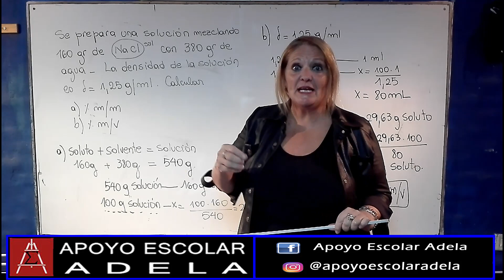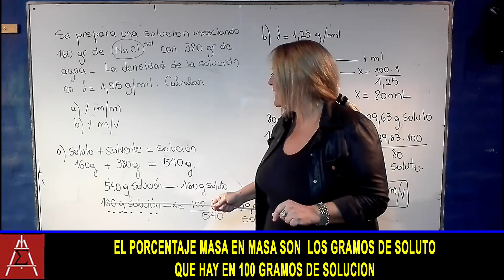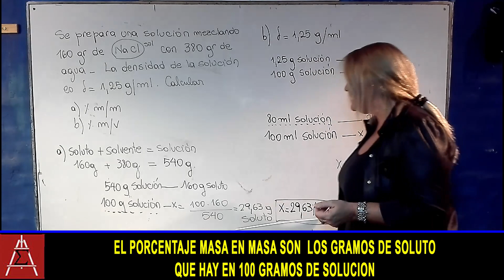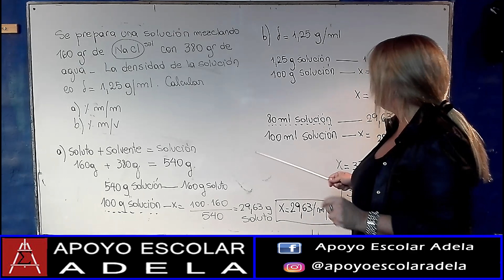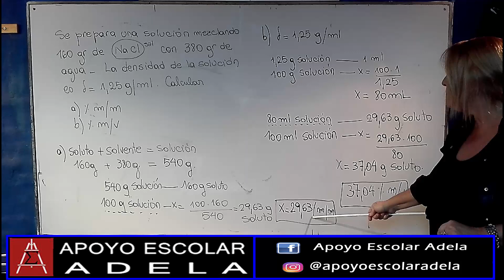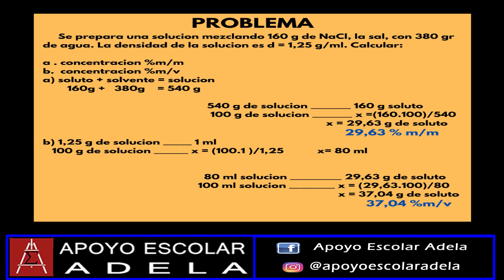Soluciones quimicas 2. . Densidad, %m/m, %m/v. Pasaje de masa de solucion a volumen y viceversa.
Teoría y problemas para aprender a usar la densidad como herramienta  para obtener la masa  o peso de una solucion a partir de su volumen, o para obtener el volumen a partir de la masa. Problema modelo explicado paso a paso.